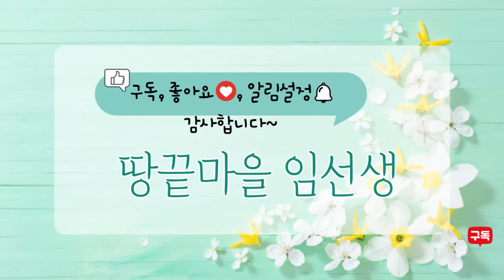초간단 꿀맛 밥도둑 '볶음 고추장' 이렇게만 해보세요! 이거 하나만 해둬도 마음이 든든해요~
안녕하세요 구독자 여러분~ 오늘은 꿀맛 밥반찬 '약고추장'을 만들어봤어요~ 이거 하나면 진짜 다른 반찬이 필요없어요! 밥에 올려 김에 싸먹으면 정말 너무 너무 꿀맛이랍니다! 한 번 만들어놓으시면 정말 든든하실 거예요~^^

*재료*
고추장 2컵(500g), 양파 1개 (120g), 소고기(살코기) 200g, 설탕 1큰술, 조청 1큰술, 물 반컵, 꿀 3큰술, 잣 3큰술
*고기 양념: 간장 1큰술, 다진마늘 1큰술, 깨소금 반큰술, 참기름 2/3큰술, 후추 약간
🌟제가 정말 열심히 준비한 저의 "첫 단독 요리책"이 드디어 출판됐어요!🎉

🌿책에는 제철 재료 본연의 맛을 살려, 건강하고 맛있게 요리할 수 있도록 반찬, 국/찌개부터 각종 김치, 명절 음식, 별식까지~

유튜브에 공개되지 않은 저만의 레시피들을 포함해 다양한 레시피를 책 1권에 알차게 담으려 노력했어요.

초보자 분들도 쉽게 따라하실 수 있도록, 영상에선 다 말씀드리지 못했던 세심한 🌟임선생 TIP🌟까지 쏙쏙 들어가 있답니다! ("비법육수" 만드는 법 까지~👍)

이 책이 여러분께 많은 도움을 드릴 수 있었으면 좋겠습니다💕

*글꼴: 마포 브랜드 서체(Mapo 배낭여행, Mapo 당인리발전소, Mapo 꽃섬, Mapo 한아름)

*자막편집: Vrew